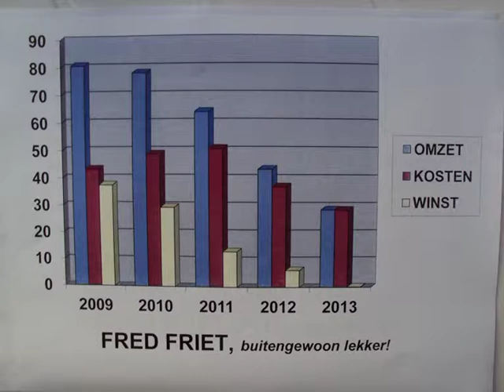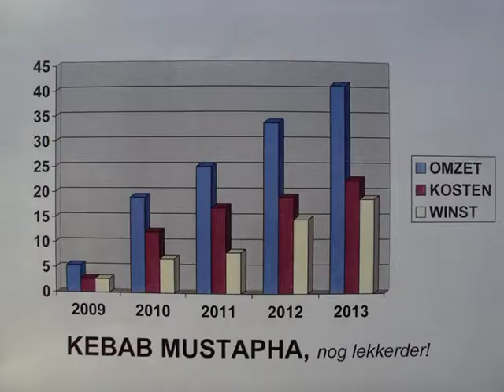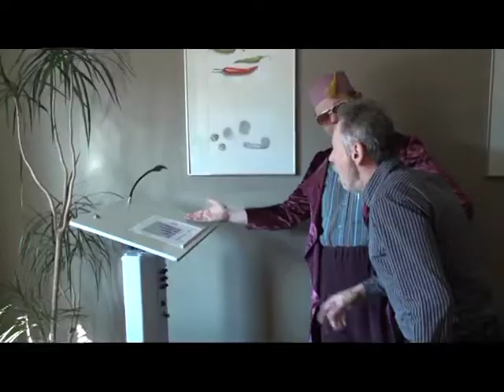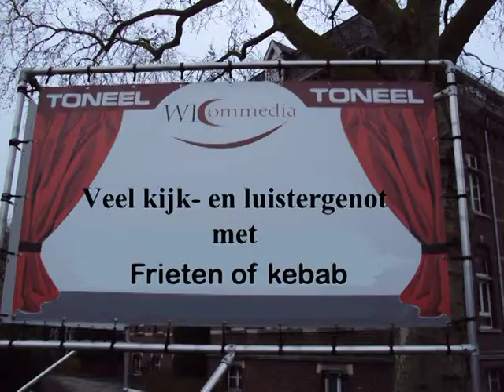friet kebab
Toneel van WICO Overpelt

woensdag 19 maart 2014 om 14.00h in feestzaal Mater Dei Overpelt

vrijdag 21 maart 2014 om 20.00h in feestzaal Mater Dei Overpelt

zaterdag 22 maart 2014  om 20.00h in feestzaal Mater Dei Overpelt